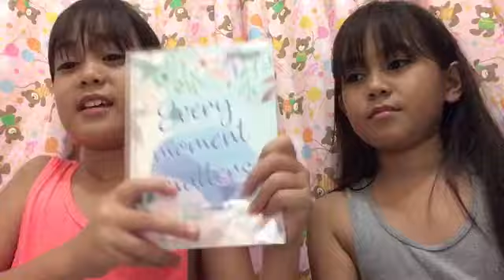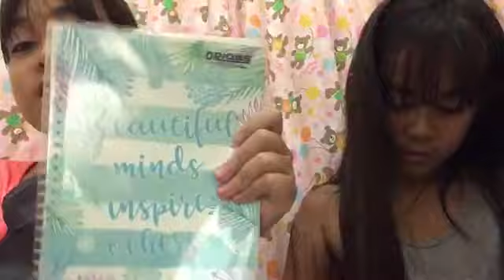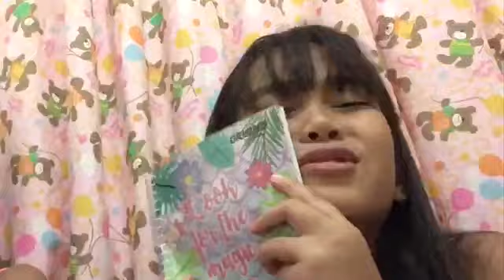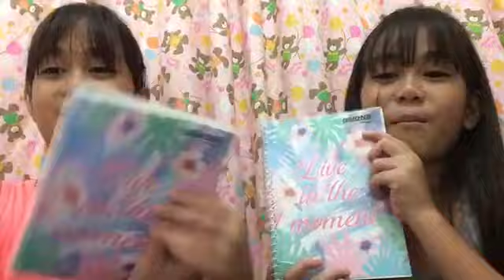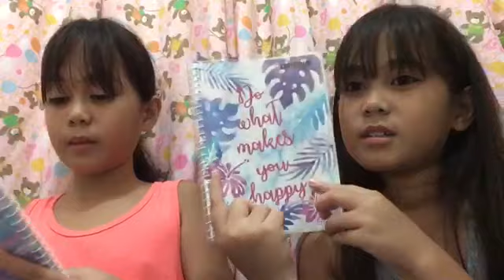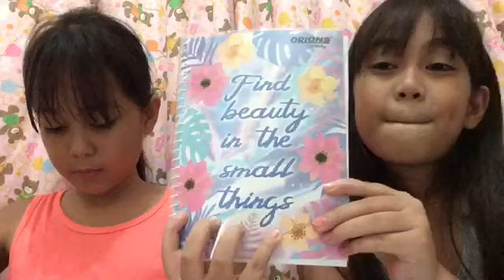SHANE & SHAKIRA BACK TO SCHOOL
Hello mga Beshy!!! SHANE & SHAKIRA BACK TO SCHOOL!! |Shakira & Shane😂📷VLOG 9
💕HOPE YOU GUYS ENJOY IT💕please don’t forget to give this video a big 👍👍👍👍👍 and hit that notification 🔔 so you won’t miss any video from us😊😊😊

Shakirashane Castilla Serino
Twinfine Serino

Serino Twins

Model twins (2.0k)